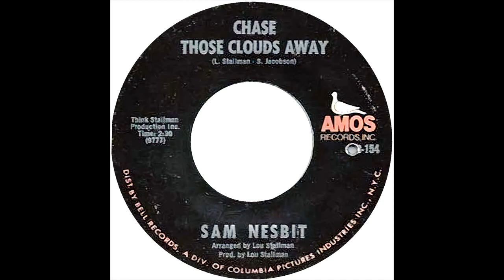SAM NESBIT & GROUP CHASE THOSE CLOUDS AWAY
SAM NESBIT & GROUP, CHASE THOSE CLOUDS AWAY, NORTHERN SOUL, SOUL MUSIC GENRE